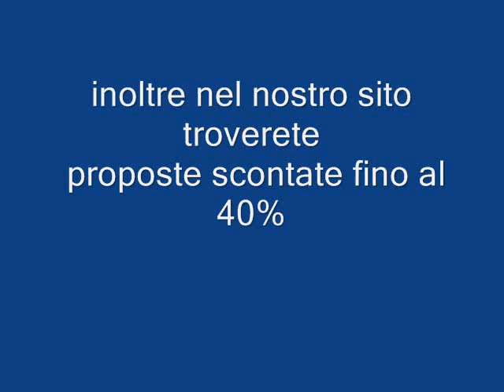Maldive - Atollo di Ari Sun Island Resort Spa Galadriel viaggi Pieve di Soligo 04381796937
Curata ristorazione, ampie ed accoglienti camere. Verdeggiante isola circondata da un'enorme laguna turchese.